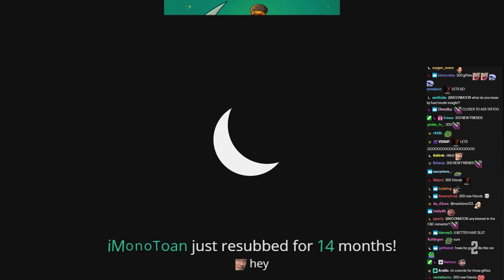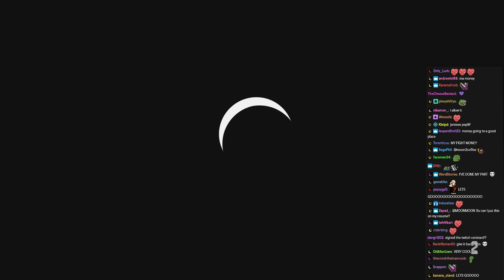Police, DMCA, and Terraria | MoonMoon Highlights #1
I made this channel since Moonmoon no longer uploads on his main channel.